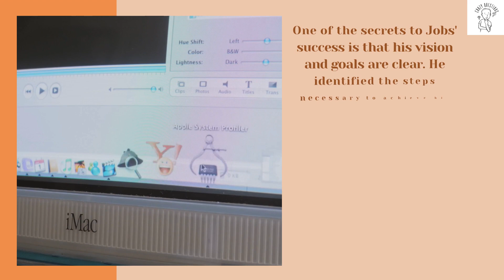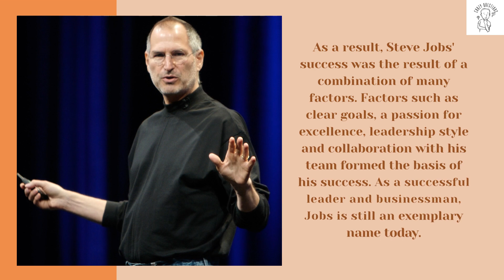What Are the Secrets of Steve Jobs' Success?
Steve Jobs was a co-founder of Apple Inc. and a visionary leader. His unique vision and leadership turned Apple into one of the largest and most influential technology companies in the world. Jobs is known for his perfectionist attitude and revolutionary products such as the iMac, iPod, iPhone, and iPad. His passing in 2011 deeply impacted the technology and design world, but his impact is still felt today and he has become a legend.